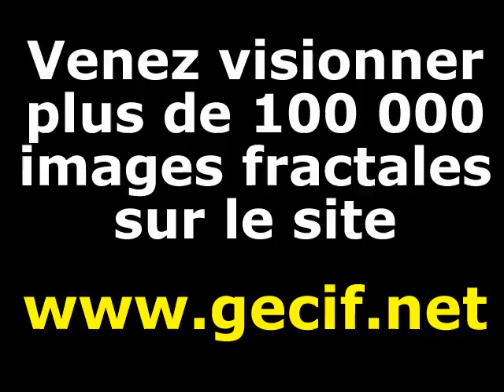Zoom dans l'ensemble de Mandelbrot